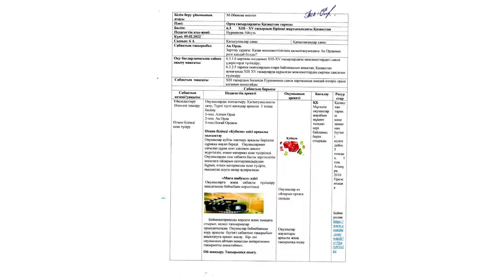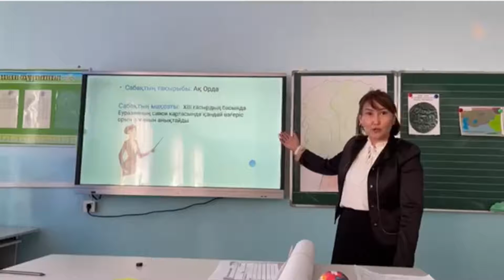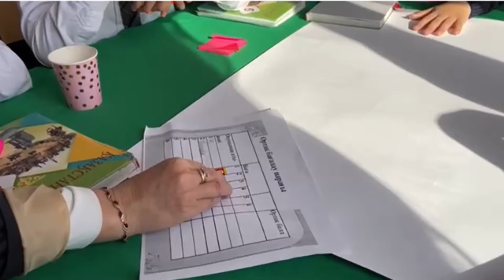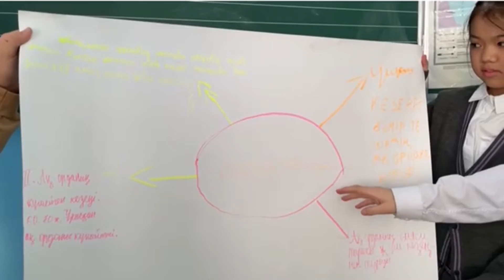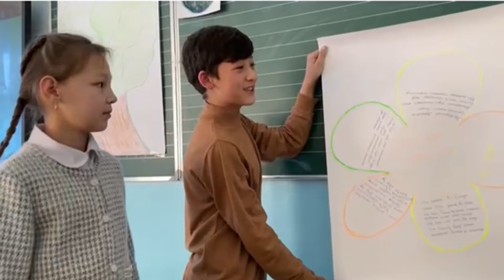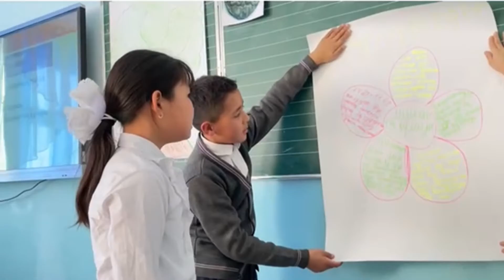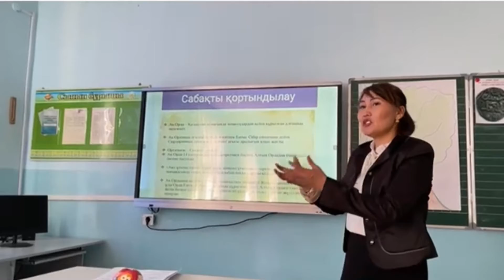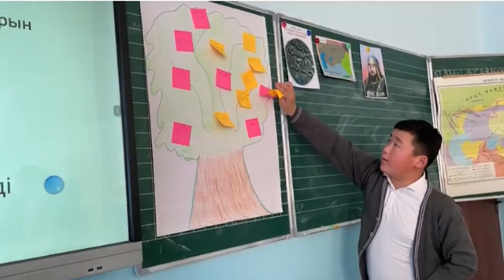Қазақстан тарихы 6 сынып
Тарих пәнінің мұғалімі Нурматова Айгул